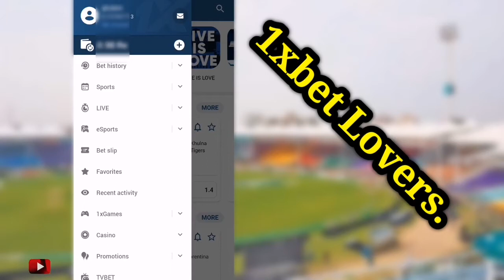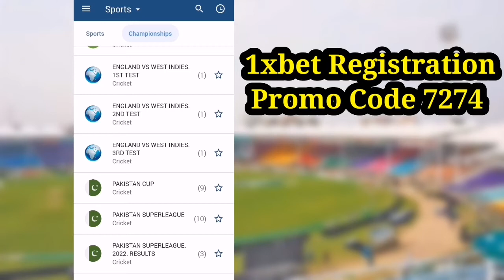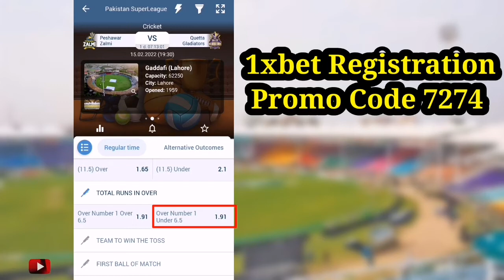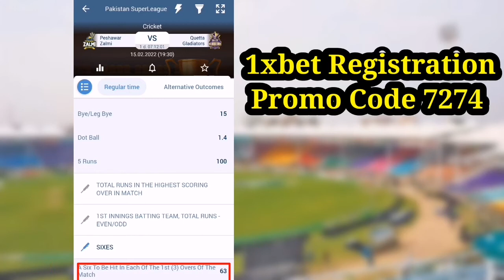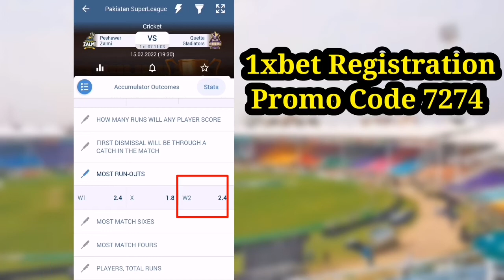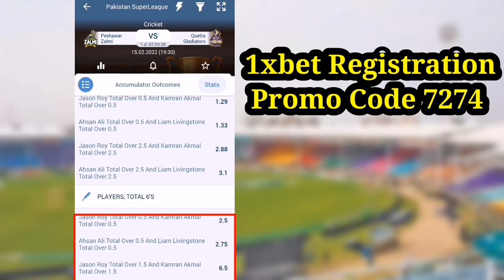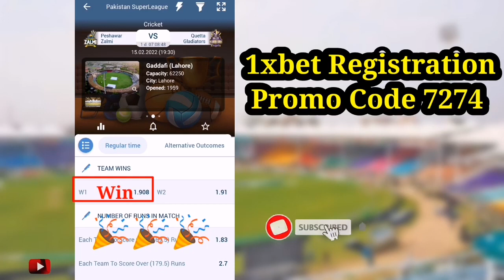||PSL7|| Pashawar Zalmi Vs Quetta Gladiators match 22th today live Prediction.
This video was Entertainment purpos.
Have a great movements psl.